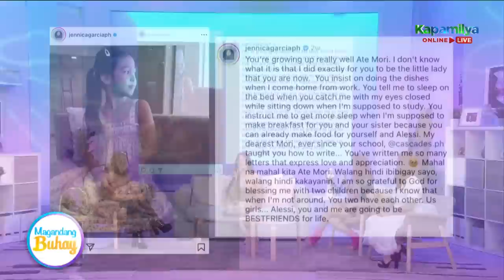Jennica's trending aircon story | Magandang Buhay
Jennica Garcia's trending aircon story.